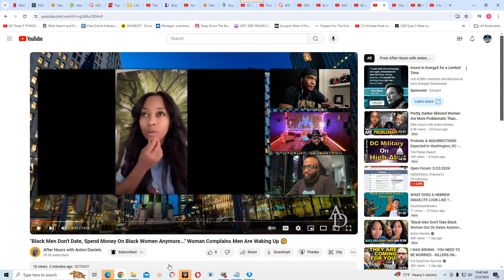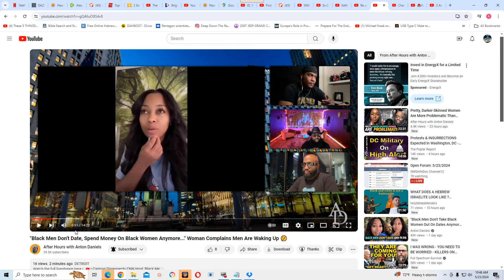No one wants your blank ass no more!!!